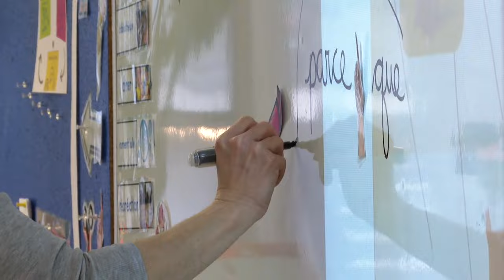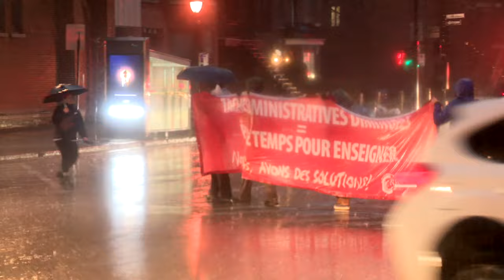Retour en classe: le gouvernement annoncera un plan d’action pour rattraper le retard - reportage